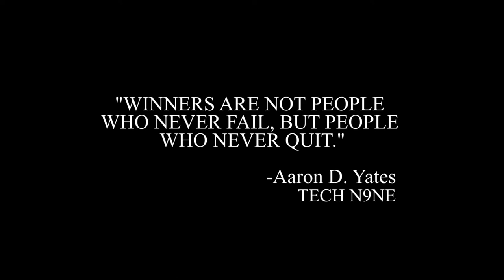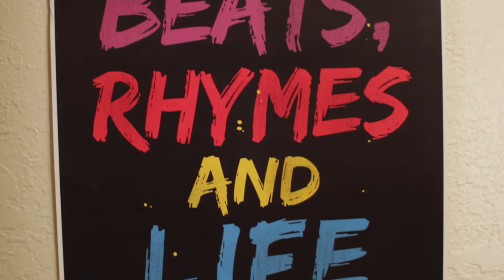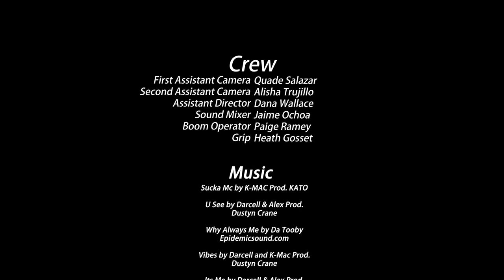Shine-Short Film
My first short film, written and directed by me. With the help of an incredible cast and crew, this came out the way I pictured it.

The story of a  young female hip hop artist trying to overcome her self doubt in performing.